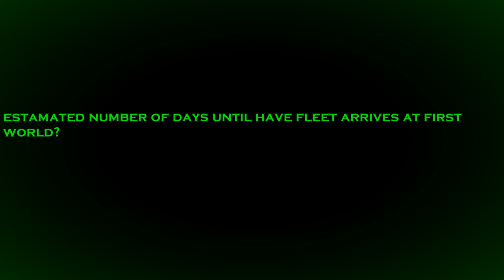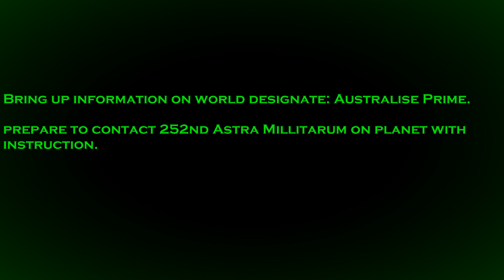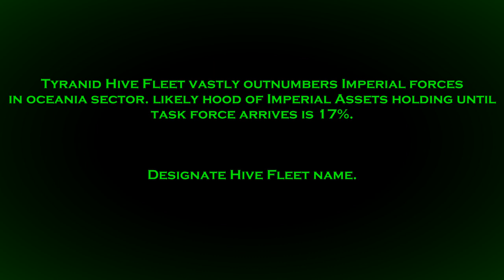Warzone Australise Day 0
Aboleth comes. prepare for battle. The Emperor protects...

The intro to our first ever Warhammer 40,000 narrative campaign.